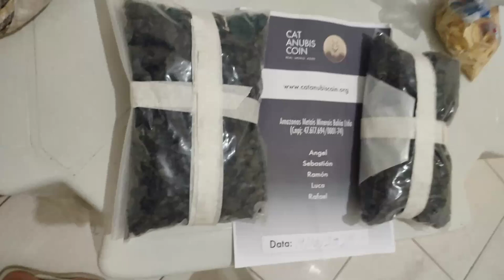Cat Anubis Coin 👉 Alejandritas de la Mina de Malacacheta 👉 Además de oro hay piedras preciosas $CAC